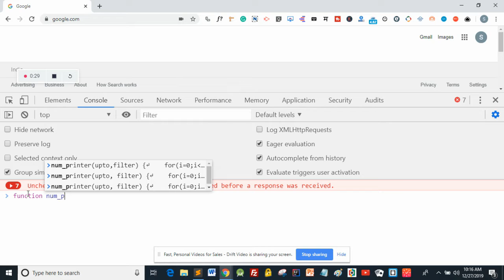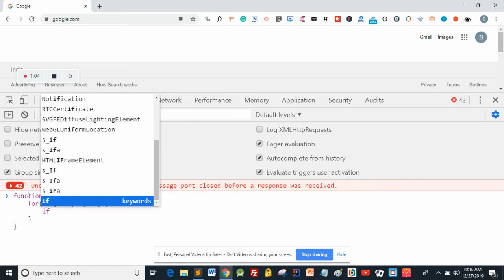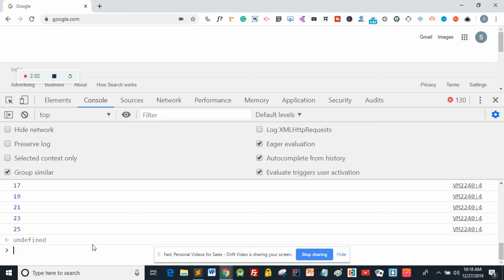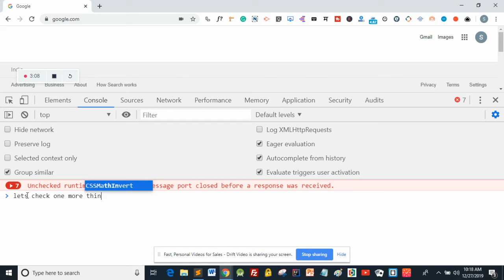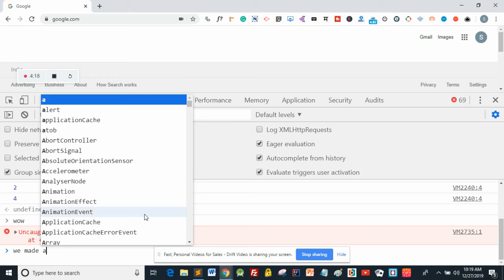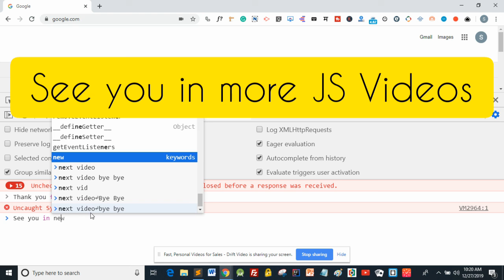Higher order functions in Javascript | HD | Learn JS Global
This video is all about Higher order functions in Javascript. Easy way to dive in. Lets learn. Lets proceed.